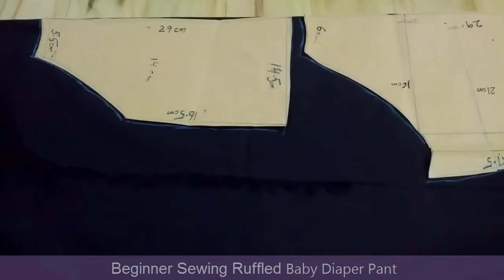How to Sew Baby Ruffled Daiper Pant || Make Ruffle Diaper Cover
Welcome to Momo Lessons - Beginners sewing lesson-3 is about Sew a Make Baby Ruffle Diaper Cover.
I am Momo, I have introduced this channel because I want everyone knows about sewing and love sewing.
This tutorial gives you full instruction for ruffled diaper pant.
If you willing to learn sewing you have to start it from first step. Sewing first lesson has to be simple diaper cover which you can find

What you can Grab by this channel?

- Free Patterns
- Sewing techniques (Easy and Simple)
- New Designs
- Kids and Adults Dresses